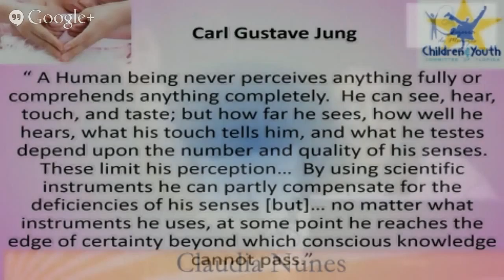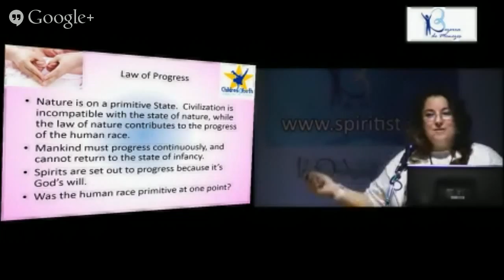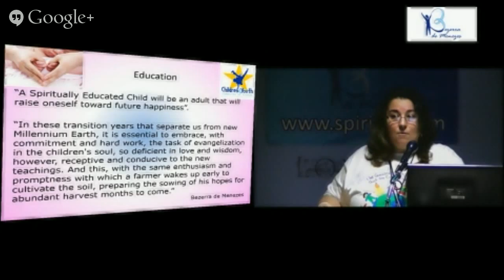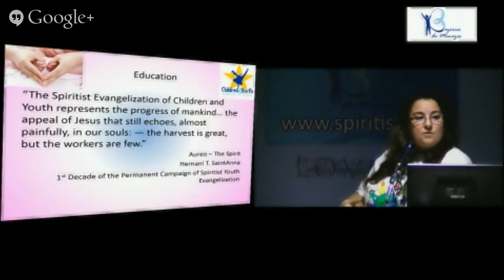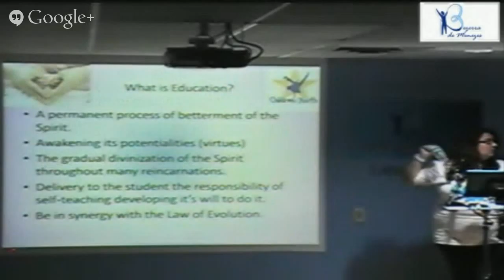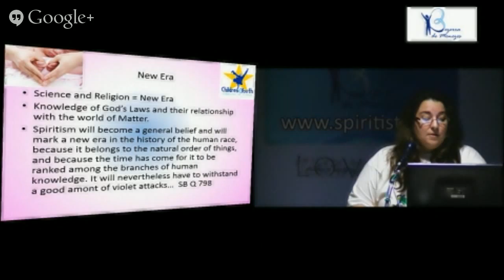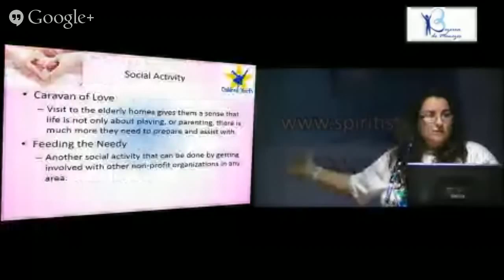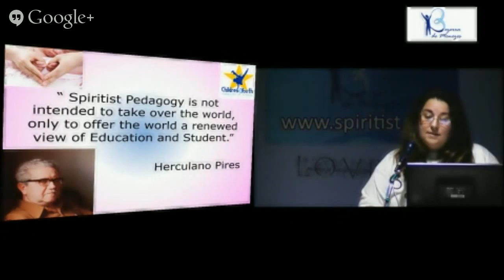The role of education in the new era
Claudia Nunez